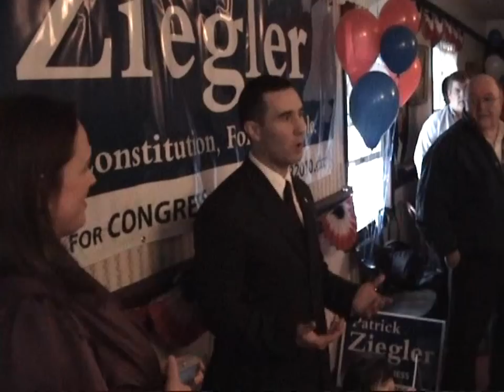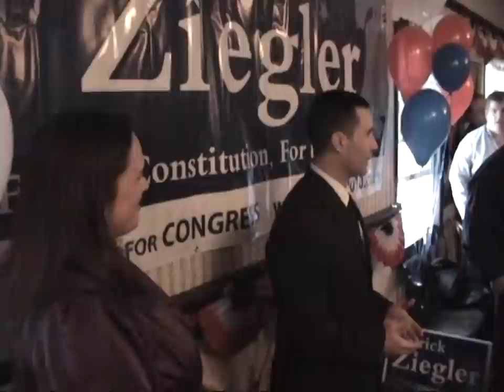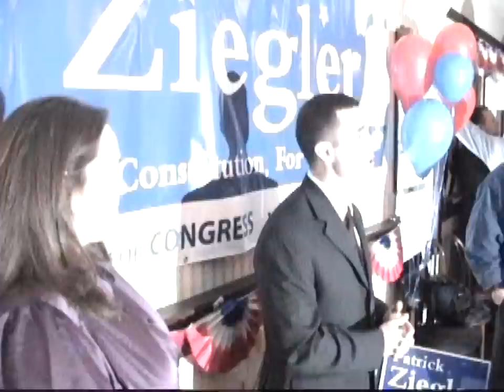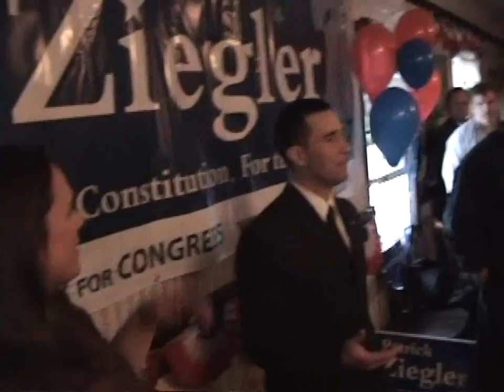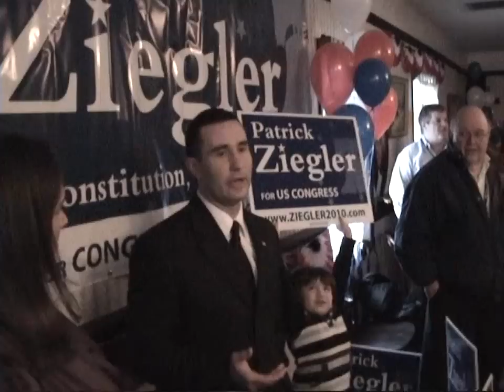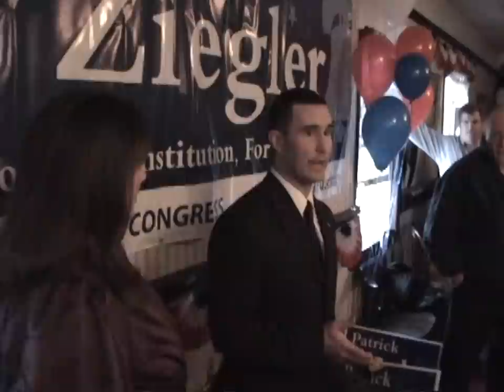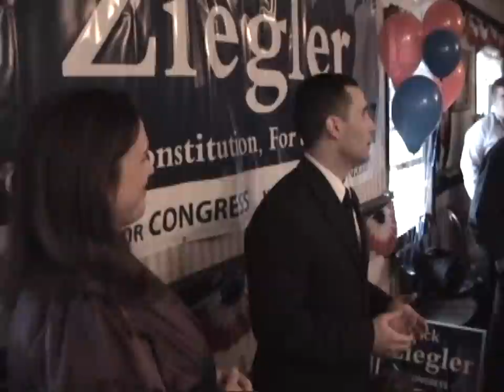Patrick Ziegler Campaign Announcement 3-3-2010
Patrick Ziegler at his official campaign announcement to be your next NY 20th U.S. Representative. sign up, and donate $20 for the NY 20th! Support the Constitution and accountability with a strong message of bringing a Tea Party Citizen Representative to Washington, D.C. to represent you!